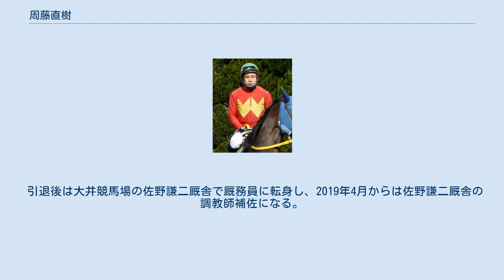周藤直樹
周藤 直樹（すとう なおき、1984年6月21日 - ）は、地方競馬の福山競馬場所属の元騎手である。
 2002年3月31日付けで地方競馬騎手免許を取得。
同年4月13日第1回福山競馬1日目第11競走花霞特別（アラブ系A2一般）ヤマノダイオーで初騎乗（9頭立て5番人気5着）。
同年4月28日第1回福山競馬5日目第1競走アラブ系C2条件戦をヤマノワールドで優勝（9頭立て6番人気）し、初勝利。
 2004年3月22日第18回全日本新人王争覇戦出場（12人中10位）。
 2005年6月12日第4回福山競馬3日目第10競走第32回福山ダービーをチュウオーバロンで優勝（10頭立て10番人気）し、重賞初制覇。
同馬の主戦騎手であった嬉勝則がピアドロイに騎乗したため代打騎乗での勝利であった。
 2007年3月17日福山競馬場で実施されたセカンドジェネレーション騎手招待競走で総合優勝。
 2008年3月2日第19回福山競馬2日目第7競走3歳2組条件戦をウィナーズディアで優勝（8頭立て2番人気）し、地方競馬通算200勝達成。
 2013年3月、福山競馬場の廃止に伴い引退。
 地方通算成績は4682戦410勝・2着409回・3着418回・勝率8.8%・連対率17.5%だった。
 引退後は大井競馬場の佐野謙二厩舎で厩務員に転身し、2019年4月からは佐野謙二厩舎の調教師補佐になる。